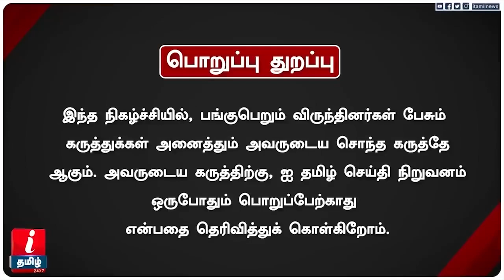Mayilsamy-யின் 18 லட்சம் கடன்! ஒருவேளை உணவுக்கே கஷ்டப்பட்டவர்! - Kodanki Abraham | Tamil Cinema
Mayilsamy-யின் 18 லட்சம் கடன்! வித்தியாசமான ஆன்மீகவாதி - Kodangi Abraham Exclusive |